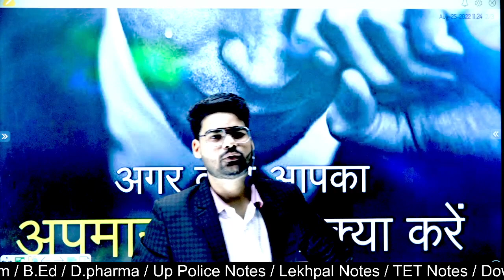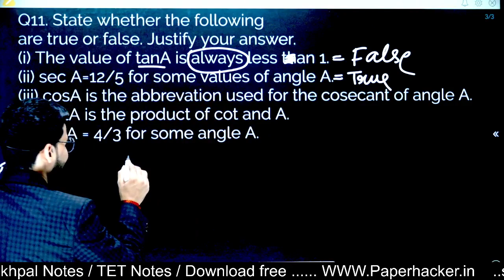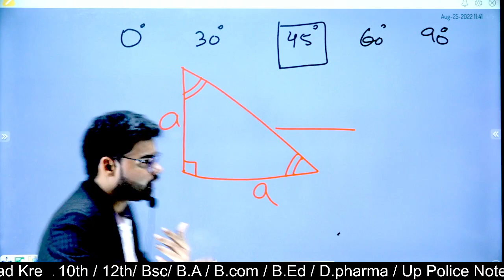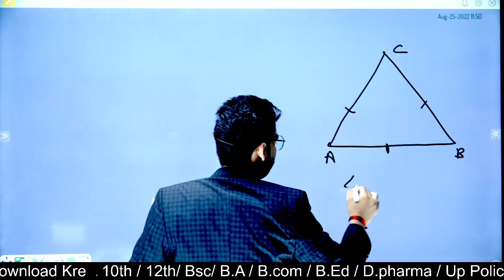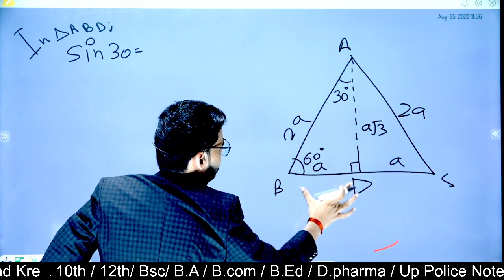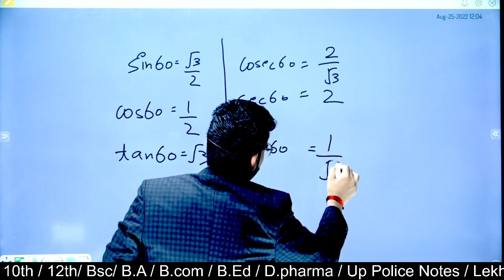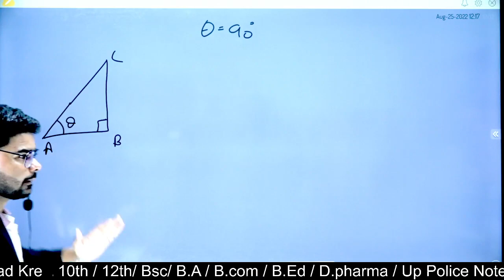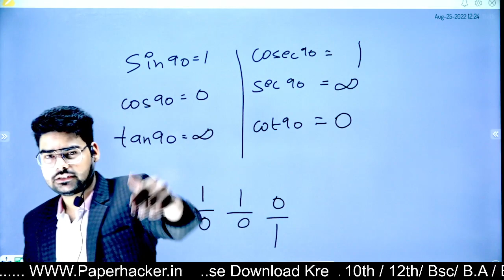त्रिकोणमिति से बनने वाले सभी सूत्र | Class 10 trigonometry all formula | trikonamiti formula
@shukla study point
trigonometry table
trkonmiti all formula
trigonometry all formula
class 10th trigonometry all formula